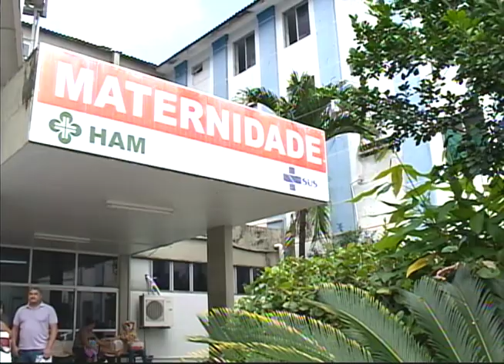[JORNAL DA TRIBUNA] Banco de leite materno do Hospital Agamenon Magalhães precisa de doações